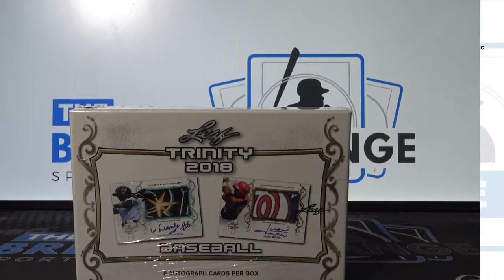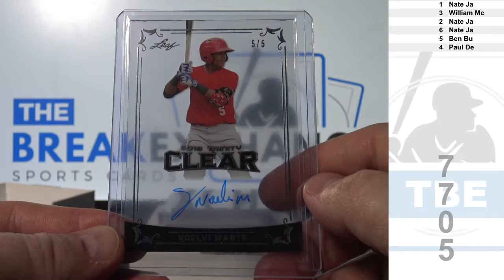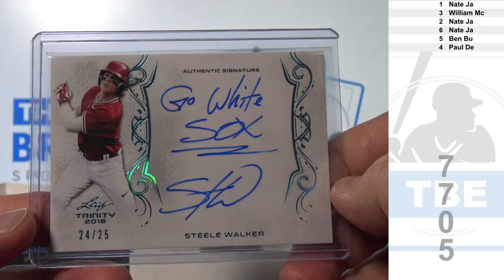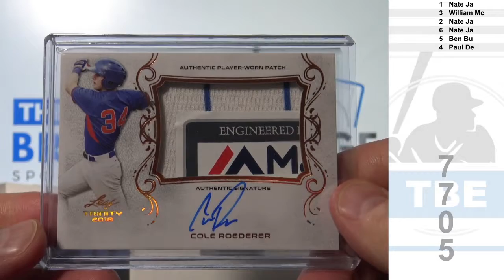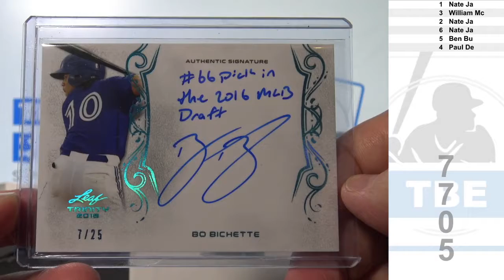1 Box of 2018 Leaf Trinity Baseball (Random Hit Style! All spots get an Auto!) (Break ID: 7705)